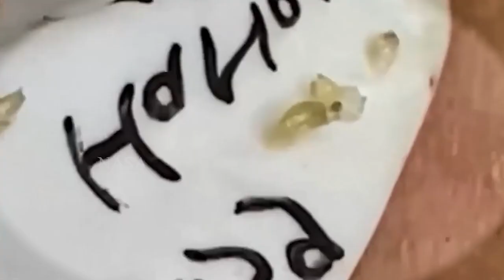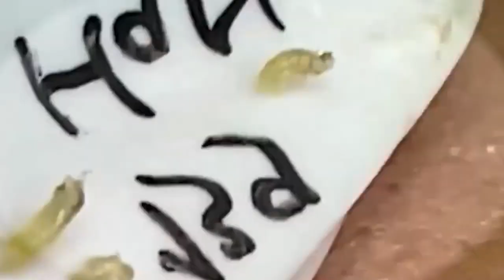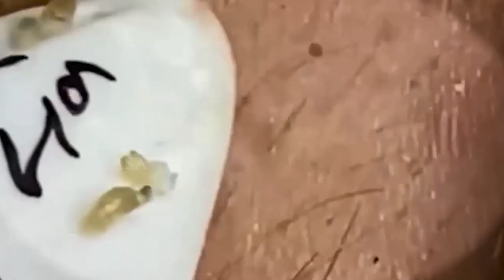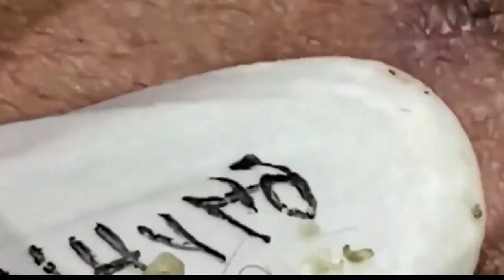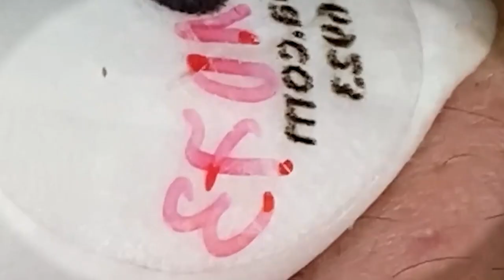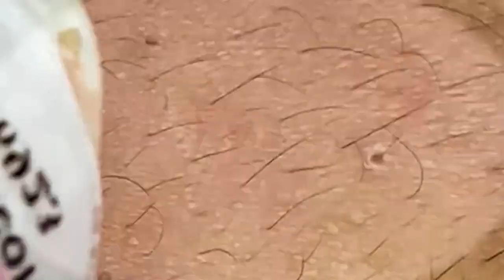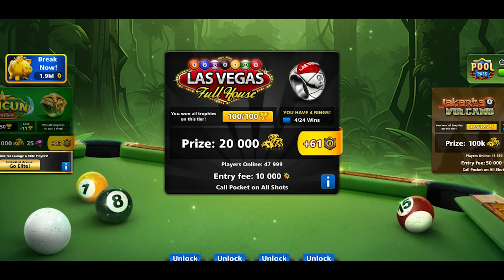وقت العمل على الابواب 333